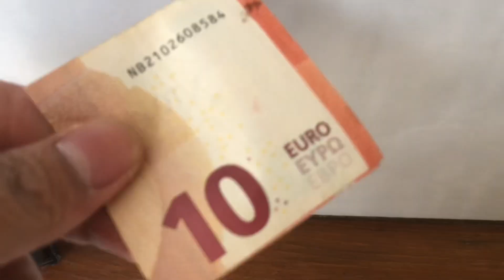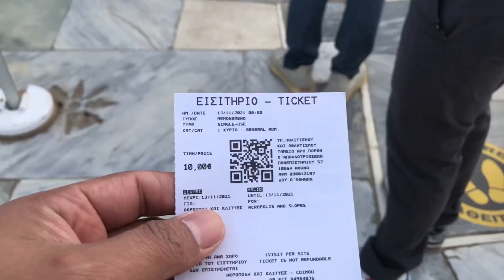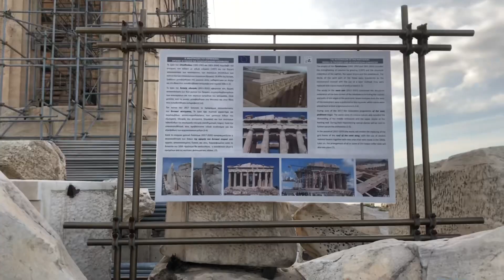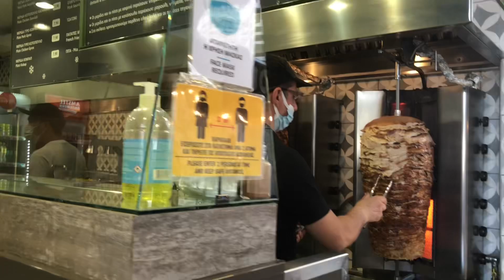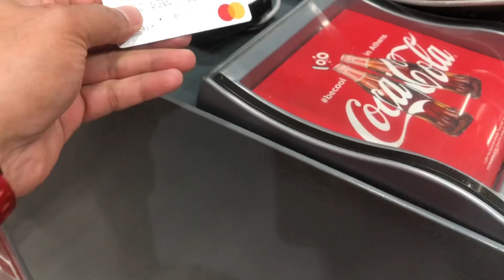Acropolis of Athens Greece Vlog